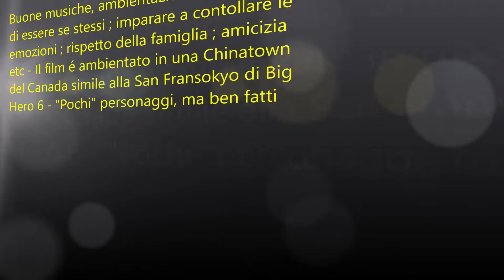Red (Turning Red) 2022 ; Pixar's Dragon Ball